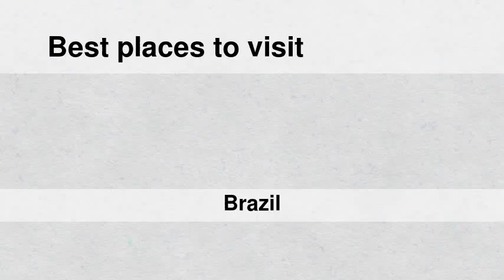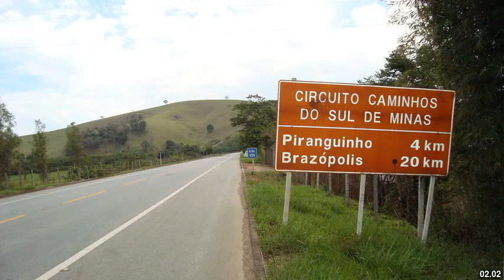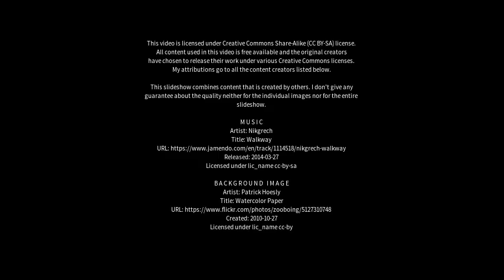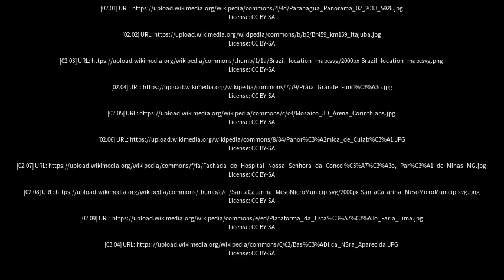Best places to visit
Best places to visit - São Benedito do Rio Preto (Brazil) Best places to visit - Slideshows from all over the world - City trips, nature pictures, etc.